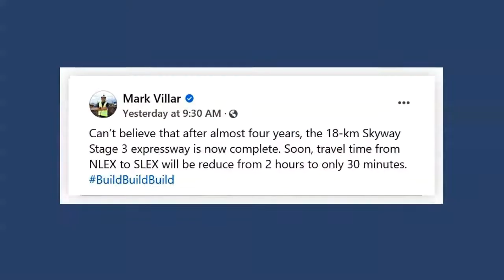Skyway Stage 3 expressway to reduce NLEX to SLEX travel to 30 mins – Mark Villar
The Metro Manila Skyway Stage 3 project is now complete after nearly four years of construction.